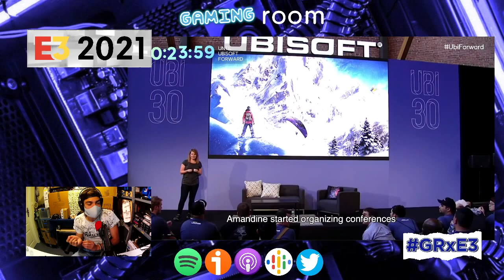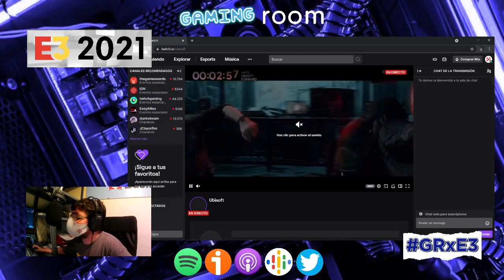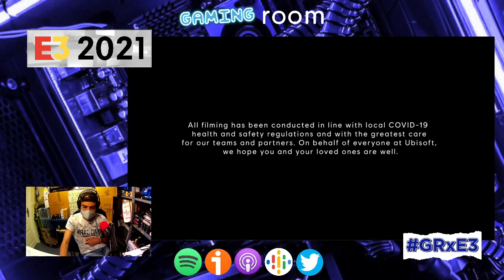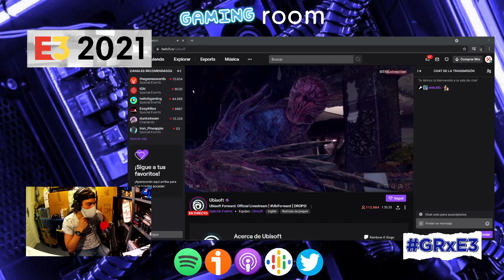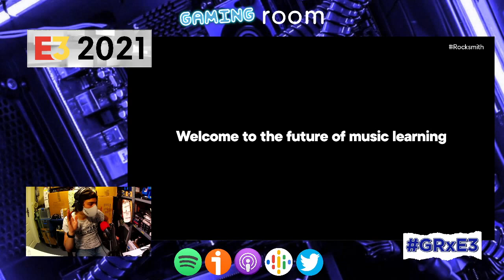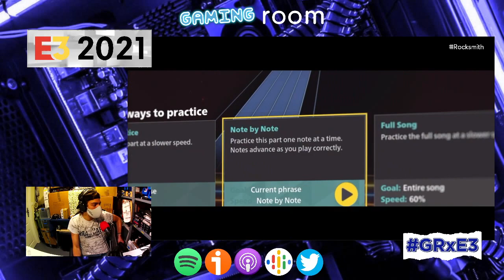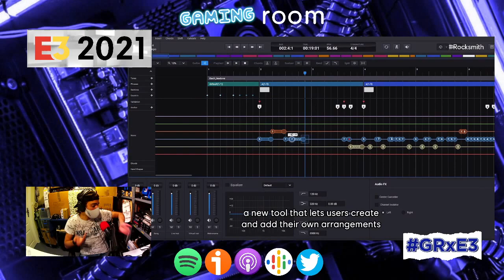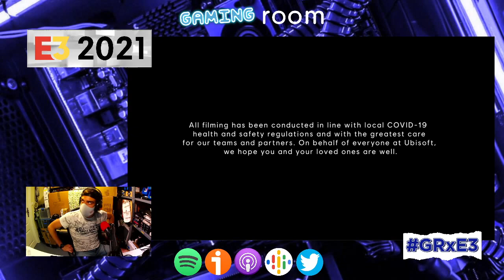Tiempo de E3 con Gaming Room - Ubisoft